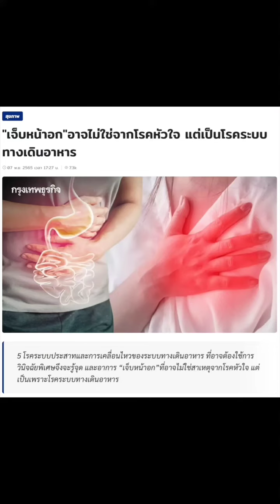เจ็บหน้าอก อาจมาจากระบบประสาทและทางเดินอาหาร!!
หรือว่าแค่กรดไหลย้อน ท้องอืด หรือ เจ็บแบบโรคหัวใจ?!?